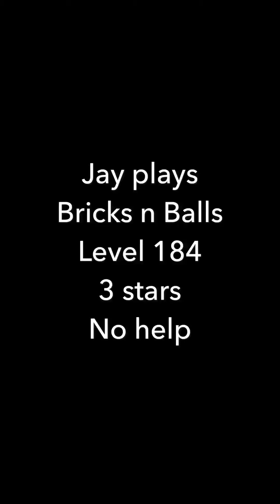Jay plays Bricks n Balls - Level 184 - 3 stars - No help